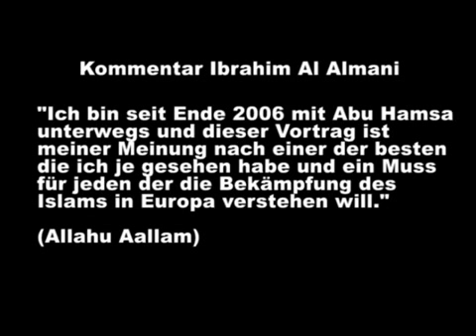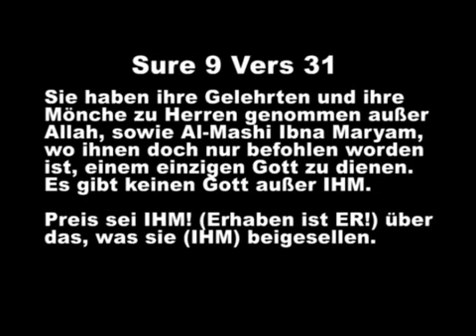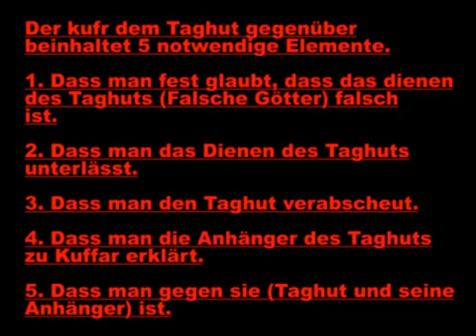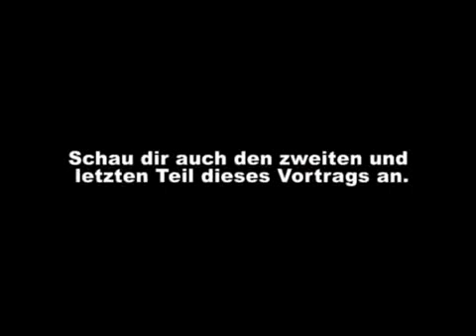Pierre Vogel - Wie haben die Götzendiener zur Zeit des Propheten a.s. auf die Daawa reagiert? 1/2